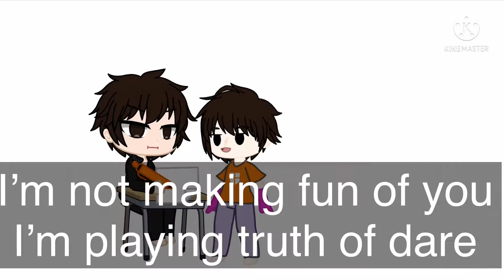The thing that happened to day (with my irl friend)